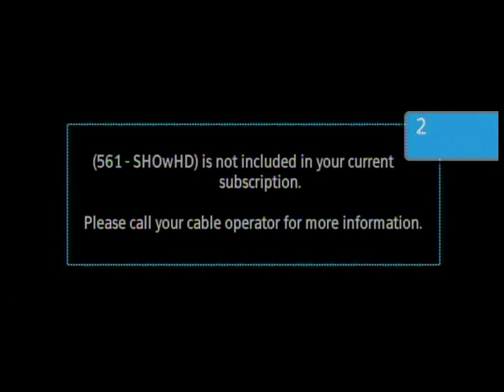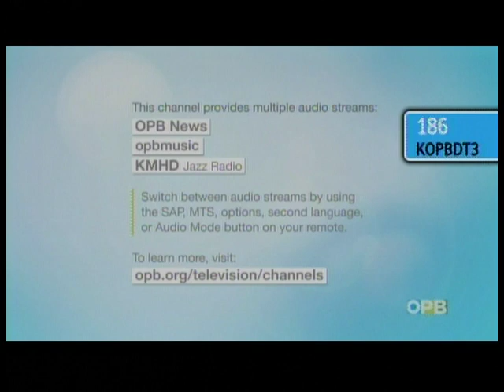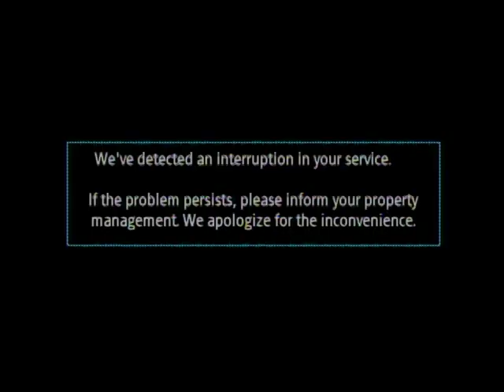TV Channel Surfing: Motel 6, The Dalles, OR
This hotel's TV provider is Charter Spectrum, and in each room the TVs are equipped with Spectrum HD DTA boxes. Some channels listed are in SD, and since my tuner doesn't record HDMI, all HD channels are letterboxed. Also, MLB Network and Showtime are apparently not authorized to view here, plus there is no signal on the Regional Sports Extra Games channel or on channels 900 and 901. Video recorded with my tuner at my hotel room.

Channel lineup:

2 - ABC (KATU)
6 - CBS (KOIN)
8 - NBC (KGW)
9 - The CW (KRCW)
10 - PBS (KOPB)
11 - Ion Television (KPXG)
12 - FOX (KPTV)
13 - MyNetworkTV (KPDX)
14 - NRB TV (KRHP)
17 - Telemundo
18 - Pop
19 - The Weather Channel
20 - WGN America
21 - C-SPAN
22 - Univision (KUNP)
24 - FX
25 - Fox News Channel
26 - Root Sports Northwest
27 - ESPN
28 - ESPN 2
29 - Lifetime
30 - MTV 2
31 - MTV
32 - VH1
33 - Freeform
36 - MLB Network [not authorized]
37 - NBC Sports Northwest
38 - Travel Channel
39 - USA
40 - TBS
41 - OWN
42 - Discovery
43 - Spike
44 - CNN
45 - AMC
46 - HLN
47 - CMT
48 - Disney Channel
49 - Animal Planet
50 - Syfy
51 - Nickelodeon
52 - TNT
54 - Food Network
55 - A&E
56 - Comedy Central
57 - HGTV
58 - CNBC
59 - Cartoon Network
60 - History
62 - TLC
63 - FXM
64 - FXX
65 - Bravo
66 - Fox Business Network
67 - MSNBC
69 - Oxygen
72 - BET
73 - Turner Classic Movies
74 - TV Land
75 - TruTV
76 - E!
77 - Investigation Discovery
78 - National Geographic
80 - Disney XD
84 - GSN
85 - FS1
87 - Hallmark Channel
88 - Golf Channel
89 - NBCSN
90 - EWTN
91 - TBN
92 - INSP
93 - C-SPAN 2
94 - Velocity
96 - C-SPAN 3
113 - QVC
117 - Evine
121 - HSN
174 - Jewelry Television
180 - Laff (KPTV-DT3)
181 - Escape (KPDX-DT2)
182 - Estrella TV (KGW-DT3)
183 - Justice Network (KGW-DT2)
184 - MeTV (KATU-DT2)
185 - OPB Plus (KOPB-DT2)
186 - OPB Radio (KOPB-DT4)
187 - Comet (KATU-DT3)
189 - Cozi TV (KPTV-DT2)
237 - Galavisión
427 - Regional Sports Extra Games [no signal]
501 - HBO
507 - HBO Family
561 - Showtime [not authorized]
775 - Velocity
900 - ??? [no signal]
901 - ??? [no signal]